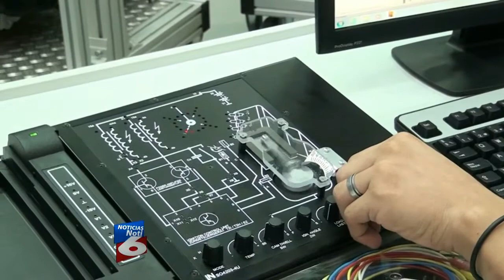Inauguran taller de autotronica en INFOP - Noticias de Honduras Canal 6